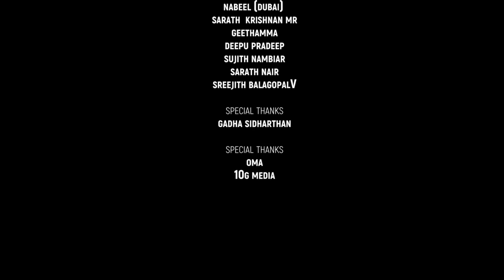Kaantha Song Ft Nyla Usha | GATHI | Pragathi Band | KS Harisankar | Abishekh Amanath | Jithin Lal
Presenting GATHI, a woman's journey towards self acceptance of her harsh reality. The video featuring Nyla Usha pays tribute to the legendary elephant Thiruvambadi Sivasundar, who was an unavoidable presence of Thrissur Pooram for many years. This classical fusion song also features the voice of Lt. Colonel Dr. Padma Bhushan Bharath Mohanlal as narration.

Song Credits
Music Composed, Produced and Arranged by : Abishekh Amanath
Vocals : KS Harisankar
Lyrics : Manu Manjith
Bass : Abhijith Sudhi
Keys : Precious Peter
Geoshred : KSH
Mixed & Mastered by : Sai Prakash @ My Studio, Cochin
Recording Engineers : Sai Prakash (My Studio)
Label : Muzik247

Video Credits
Directed by : Jithin Lal
Produced by : Santhosh Thrivikraman
DOP : Vinayak Gopal
Creative Director and Editor : Arunlal S Pillai
Coloring : Hari Krishnan B S
Visual Effects : Arunlal S Pillai
Additional VFX : Harikrishnan Kottaram
Creative Contribution : K S Aravind
Publicity Design : Pavi Sankar
Helicam : Shinihas Aboo, Vineeth Nair
Costumes : Thillana Madhu
Assistant Director : Surjith Gireesh
Special Thanks: Rubeena Ajeed, Nabeel (Dubai), Sarath Krishnan MR, Geethamma, Deepu Pradeep, Sujith Nambiar, Sarath Nair, Sreejith Balagopal V
Special Thanks : Gadha Sidharthan
Special Thanks : OMA, 10G Media

Listen to this song on your favourite platforms:

Amazon Music

Set this song as your Caller Ring Back Tone:

Kaantha
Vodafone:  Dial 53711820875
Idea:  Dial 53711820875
BSNL: SMS BT 11820875 to 56700
Airtel: Activate Hello Tune on Wynk App

Kaantha Version Two
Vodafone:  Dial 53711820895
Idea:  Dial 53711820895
BSNL: SMS BT 11820895 to 56700

Melathil Aaraadum (Kaantha)
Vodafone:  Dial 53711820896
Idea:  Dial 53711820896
BSNL: SMS BT 11820896 to 56700

Malayalam songs, Malayalam music, Malayalam Cinema, Malayalam Latest songs, Malayalam latest hits, Malayalam Latest songs, Malayalam latest music